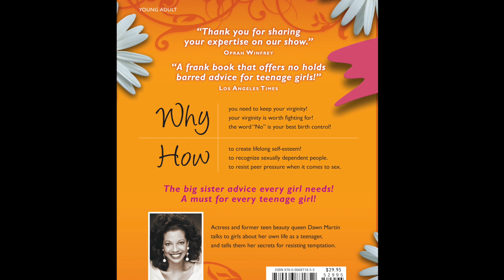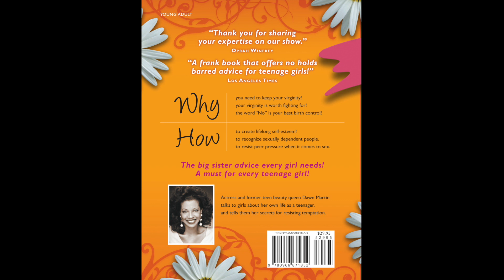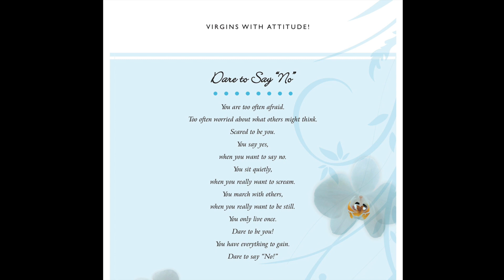Roseanne Barr LOVES❤️ "Fast Girls Finish Last"!💯🙌🏽❗️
Dawn Martin as she discusses her book "Fast Girls Finish Last" with none other than celebrity comedian Roseanne Barr. In this video. Roseanne endorses the book and praises Dawn's writing skills. This is a must-watch for anyone who loves a good book, as well as the interesting conversation between two talented women. Don't miss this chance to hear from the author and learn more about the book that has everyone talking.

Fast Girls Finish Last Book NOW AVAILABLE in pdf download!